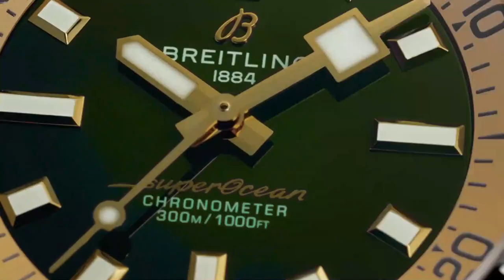Breitling - Introducing the BRAND NEW Superocean 2022 Collection l Jura Watches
Discover the all-new Breitling Superocean. The sporty sea watch has been a staple of thebrand since the 1950s, redesigned and ready to take you from sea to shore with vibrant new dial colors.